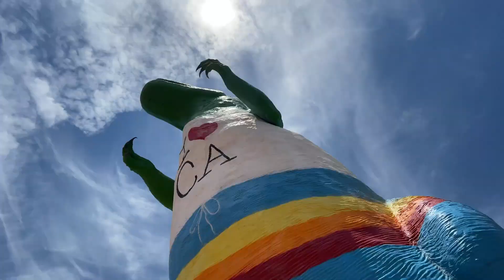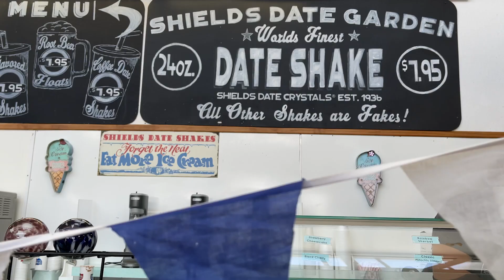Kids Hiking with Goats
This week we explored some beautiful places in our home state of California. We made some memorable stops on this adventure but none more memorable than our goat hike. We highly recommend this hike to all of you animal and nature lovers.

Check them out for yourself!